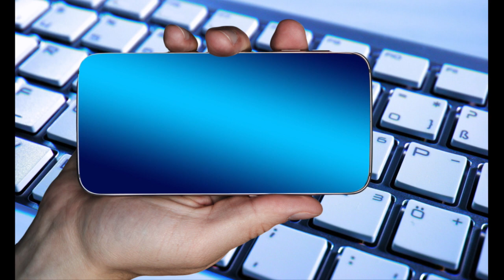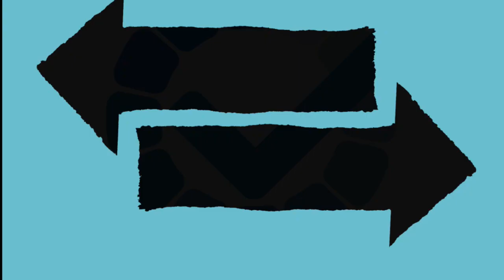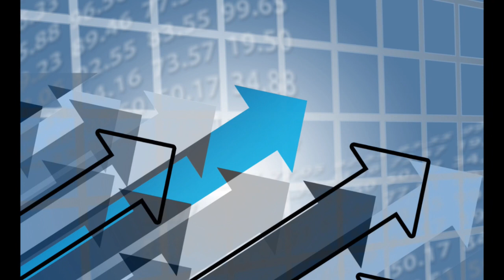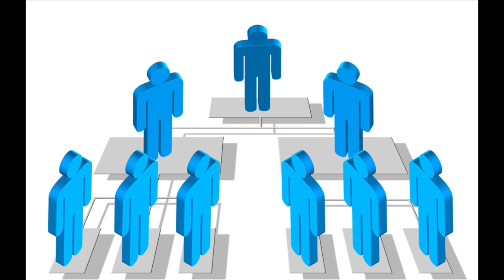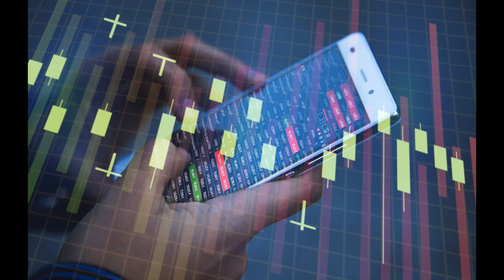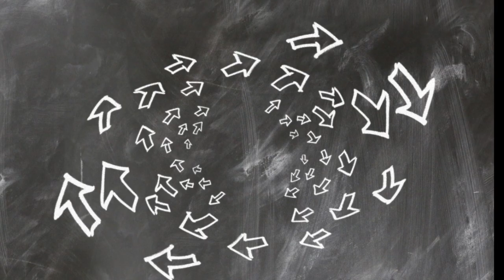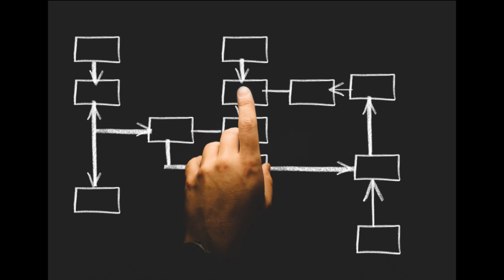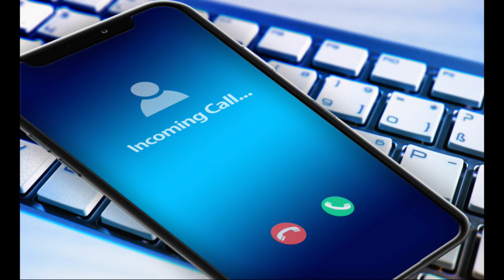Jasnowidz Jackowski przepowiednia ŚWIAT ludzie władza los ludzi